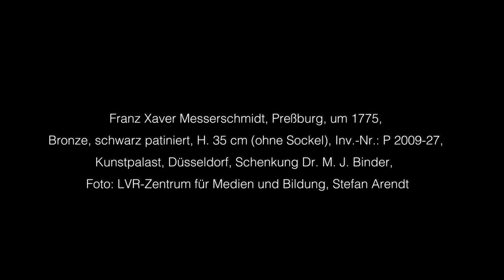Kunstklick mit Jakob - Nr. 3 - Franz Xaver Messerschmidt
Mit grotesk grimassierendem Gesicht, den Mund weit aufgerissen, die Augen stark zusammengekniffen, zeigt der Wiener Bildhauer Franz Xaver Messerschmidt seinen ‚Gähner‘ von 1775. Es ist überliefert, dass Messerschmidt vor dem Spiegel stundenlang mit dem eigenen Minenspiel experimentierte und dies in Skizzen festhielt. Seine Büsten fügte er dann aus einzelnen Gesichtsbewegungen zusammen. ‚Der Gähner‘ gehört zur berühmten Gruppe der 46 Charakterköpfe, mit der Messerschmidt die Ausdrucksmöglichkeiten des menschlichen Gesichts auslotete.

Franz Xaver Messerschmidt, Preßburg, um 1775, Bronze, schwarz patiniert, H. 35 cm (ohne Sockel), Inv.Nr.: P 2009-27, Kunstpalast, Düsseldorf, Schenkung Dr. M. J. Binder, Foto: LVR-Zentrum für Medien und Bildung, Stefan Arendt